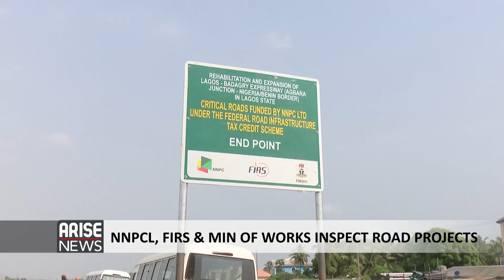NNPCL, FIRS & MIN OF WORKS INSPECT ROAD PROJECTS